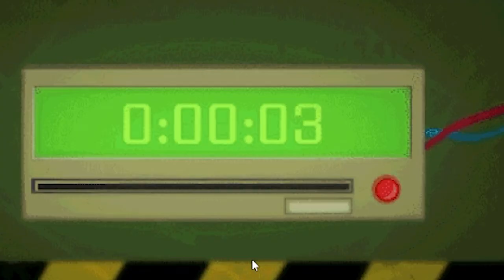SS13: the captain vs the unmatched power of a syndicate bomb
(Monkey station) Pro tip: move away as far as possible from armed bombs